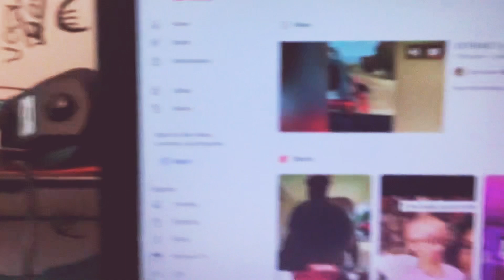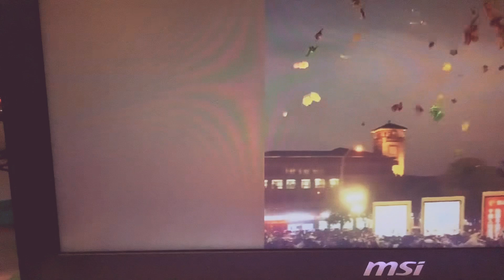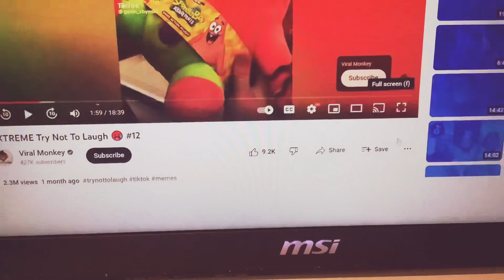Try not to laugh